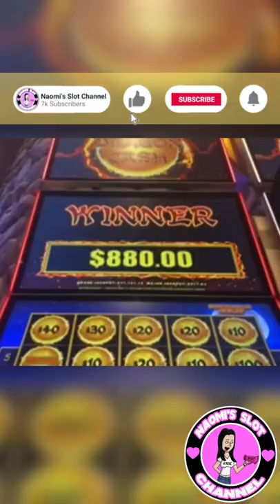BIG BONUS WIN! AUTUMN MOON 🌝 Dragon Link🔗 @Chukchansi Gold ~$2 Denom~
OMG!!! 🌝AUTUMN MOON🐲DRAGON LINK🔗BIG BONUS WIN!! ~$2 Denom~ @Chukchansi Gold

Aristocrat gaming Autumn Moon Dragon Link Game Big Bonus Win under that handpay!! I was having fun playing Autumn Moon. I landed the bonus on the $10/Spin ~$2 denom~ @Chukchansi Gold Resort & Casino. It was so much fun with friends. We got that Big Bonus win no taxes!! So much better than a Handpay.